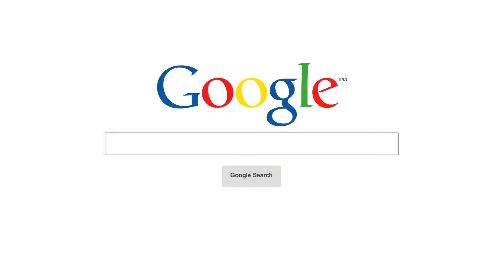Car Pawnbroker Brisbane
Car Pawnbroker. Need cash NOW? Borrow up to $50,000.